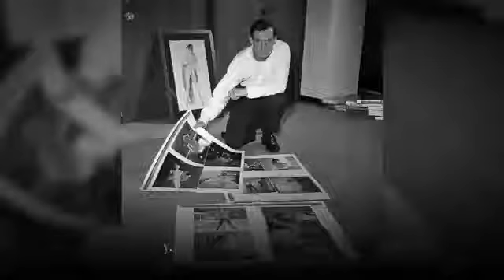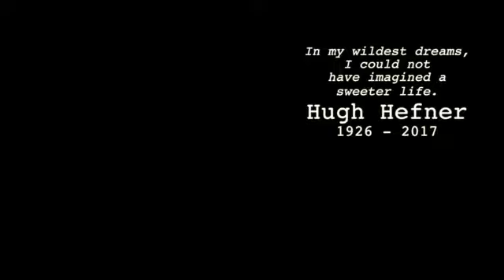Playboy Founder Hugh Hefner's Life & Legacy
A look back at Hugh Hefner's life.